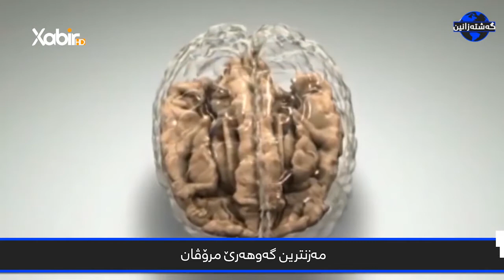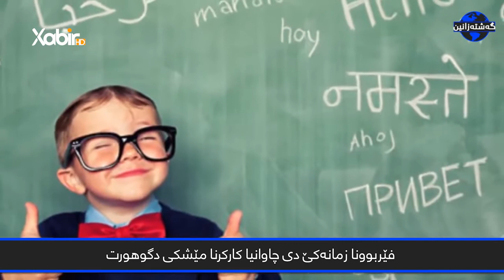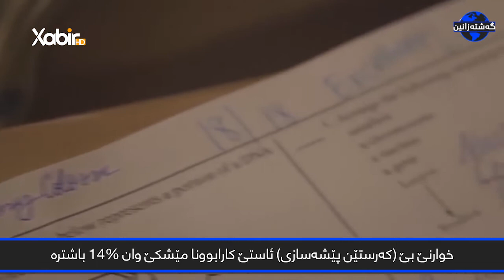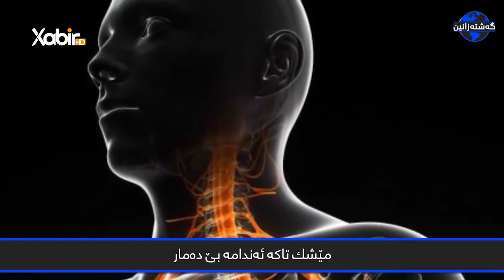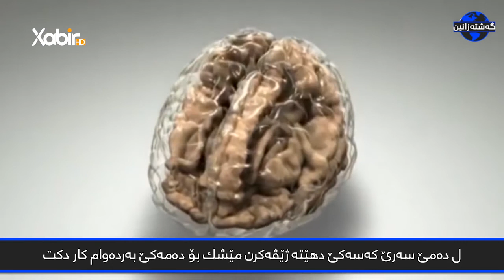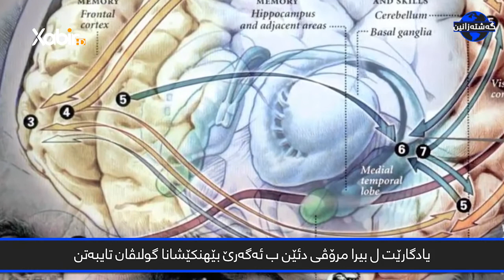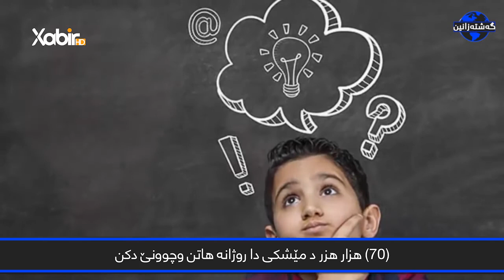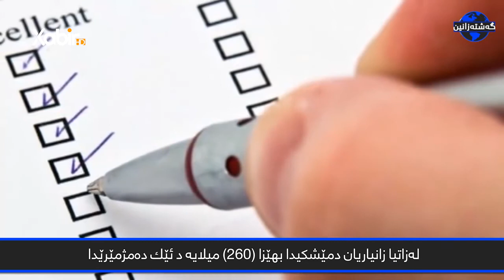ماموستا - سعد محمد - گەشتە زانین - بابةت - عەقل - 2